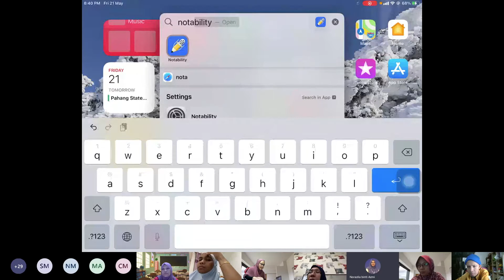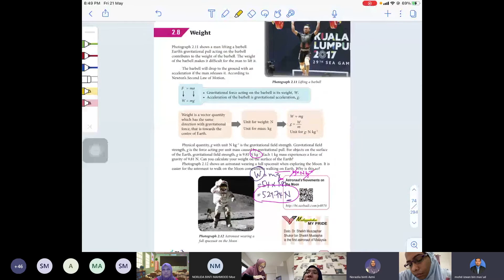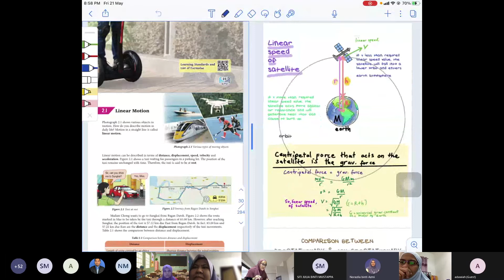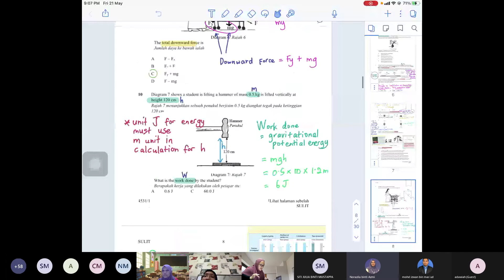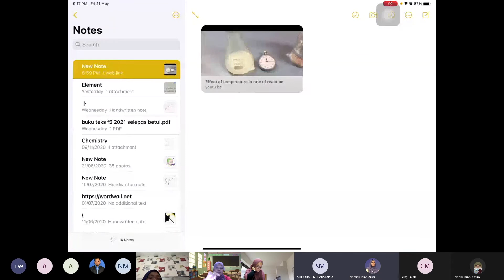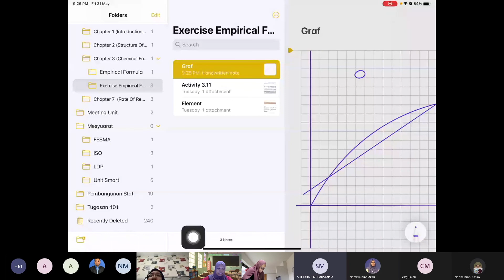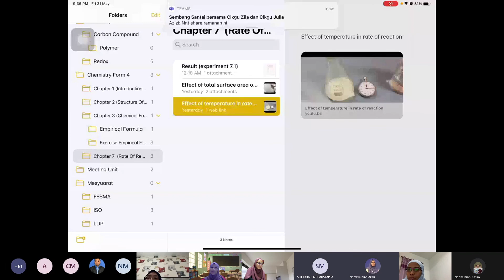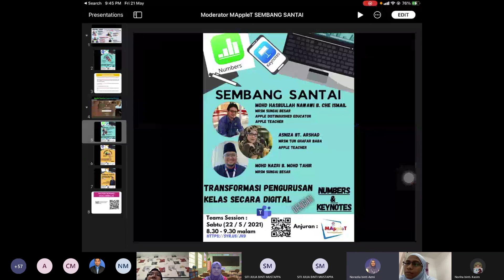Sembang Santai MARA Apple Teacher : Notes & Notabilty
Sembang Santai MARA Apple Teacher : Transformasi Pengurusan Kelas Secara Digital
Sesi perkongsian oleh Cikgu Norazila dan Cikgu Siti Julia tentang aplikasi Notes dan Notability di dalam iPad.